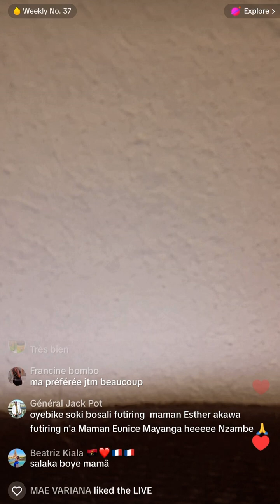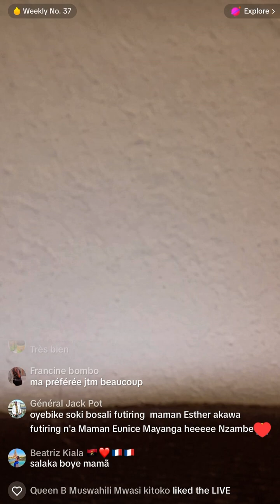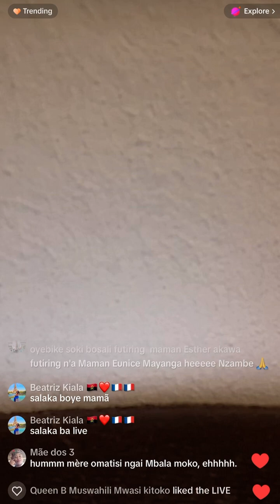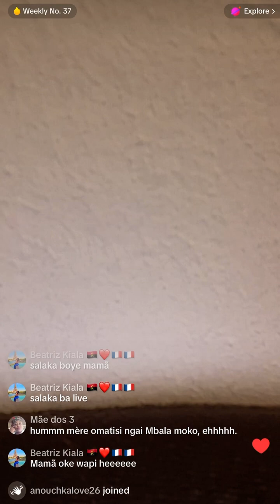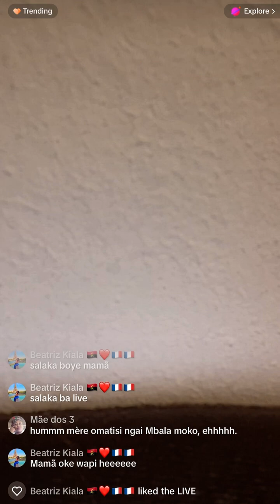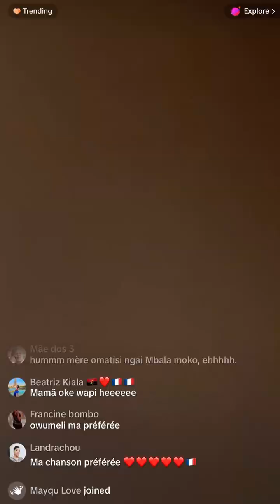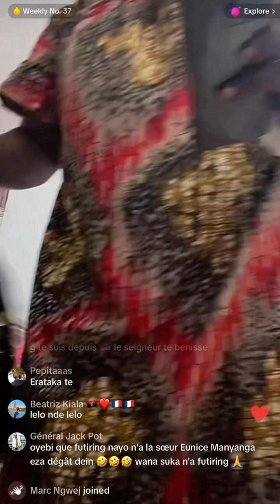Esther Akawa- En live